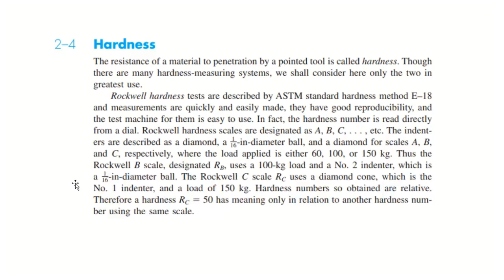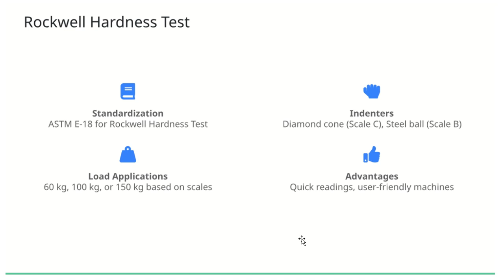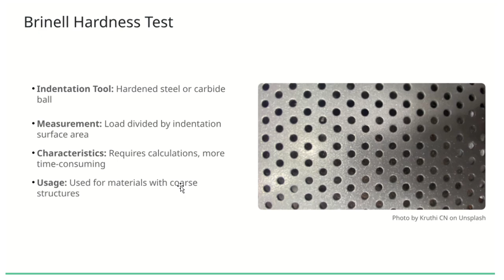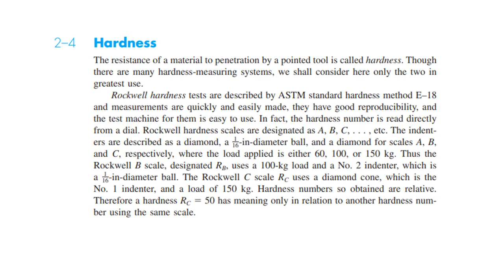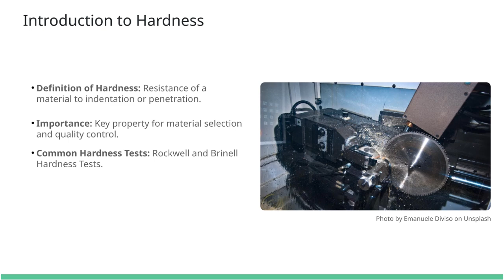2-4 Hardness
Slide 1: Introduction to Hardness

Definition of Hardness: Resistance of a material to indentation or penetration.
Importance: Key property for material selection and quality control.
Common Hardness Tests:
Rockwell Hardness Test
Brinell Hardness Test

Description (approx. 100 words):

Hardness measures how well a material resists deformation when a force is applied by a pointed tool. This property is crucial in engineering applications where wear resistance and durability are important, such as in cutting tools and gears. The most common tests to determine hardness are the Rockwell and Brinell tests. These tests help engineers select appropriate materials for specific applications. For example, a harder material might be chosen for a drill bit to ensure it can penetrate softer materials without significant wear.

Slide 2: Rockwell Hardness Test

Standardization: ASTM E-18
Indenters:
Diamond cone (Scale C)
1/16-inch diameter steel ball (Scale B)
Load Applications:
60 kg, 100 kg, or 150 kg
Scales:
Rockwell B (RB): 100 kg load, steel ball indenter
Rockwell C (RC): 150 kg load, diamond cone indenter
Advantages:
Quick and direct readings
Easy to use machines

The Rockwell hardness test is widely used due to its simplicity and speed. It measures the depth of indentation under a large load compared to a preliminary load. Different scales like A, B, and C accommodate various material types. For instance, the RC scale, using a diamond cone and a 150 kg load, is ideal for harder materials like hardened steel. An example is testing the hardness of a steel shaft to ensure it meets the specifications for a high-stress mechanical application.

Slide 3: Brinell Hardness Test

Indentation Tool: Hardened steel or carbide ball
Measurement: Applied load divided by the spherical surface area of indentation
Units: Brinell Hardness Number (HB)
Characteristics:
Requires calculation
More time-consuming than Rockwell test
Usage: Suitable for materials with coarse structures

The Brinell hardness test involves pressing a hard ball into the material's surface under a specified load. The diameter of the resulting indentation is measured, and the HB value is calculated. Although this method is more time-consuming, it provides accurate results for materials with uneven or coarse grain structures, such as cast iron. For example, Brinell testing is commonly used in assessing the hardness of large steel forgings where the material's structure might affect other testing methods.

Slide 4: Hardness and Material Strength Relationship

Non-Destructive Testing: Both Rockwell and Brinell tests are generally non-destructive
Correlation with Ultimate Strength:
Steels: Su≈0.5×HBS_u \approx 0.5 \times HBSu​≈0.5×HB (in kpsi) or Su≈3.4×HBS_u \approx 3.4 \times HBSu​≈3.4×HB (in MPa)
Cast Iron: Su≈0.23×HB−12.5S_u \approx 0.23 \times HB - 12.5Su​≈0.23×HB−12.5 (kpsi) or Su≈1.58×HB−86S_u \approx 1.58 \times HB - 86Su​≈1.58×HB−86 (MPa)
Applications:
Estimating material strength during manufacturing
Quality control processes
Considerations: Acknowledgment of data scatter and material variations

Hardness tests offer a convenient way to estimate a material's ultimate tensile strength without causing damage. For steels, there is a roughly linear relationship where the tensile strength is approximately half the Brinell hardness number. This is invaluable in manufacturing, allowing for each part to be tested for strength consistency. For example, in automotive production, hardness testing ensures that engine components meet the required strength standards. However, it's important to consider that variations in material composition can cause scatter in data, so these relationships serve as approximate guides rather than exact values.